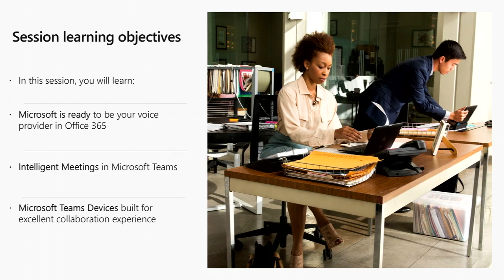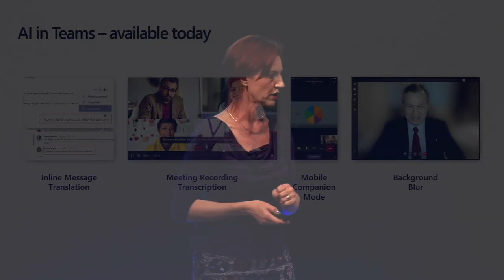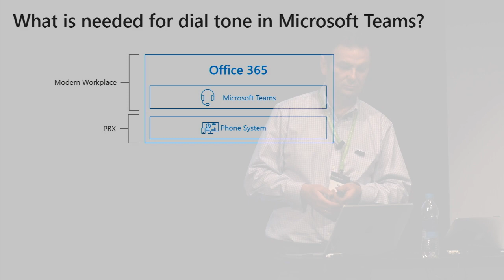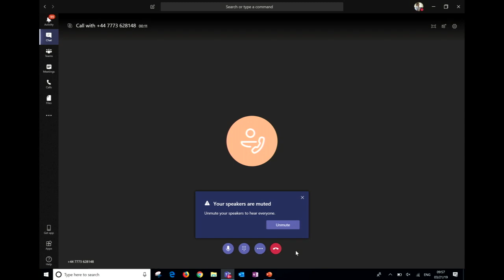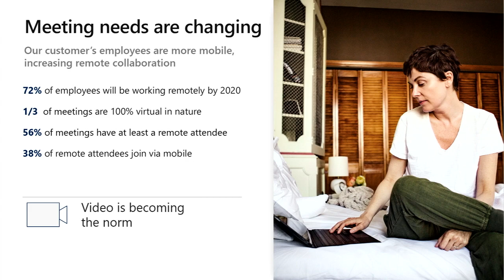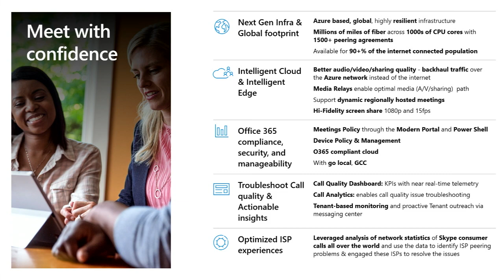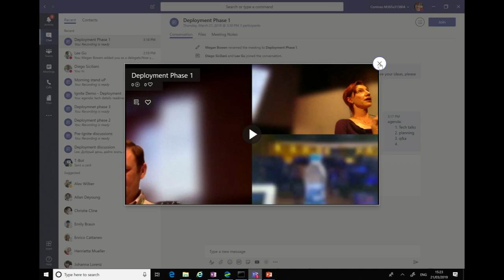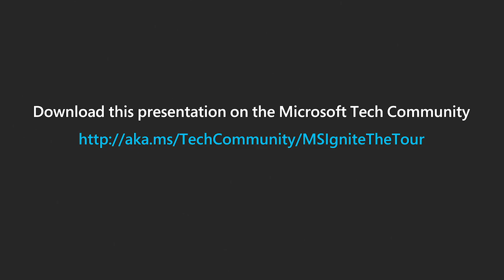Voice, meetings, and devices for Microsoft Teams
See all the great experiences you can have when you fully deploy calling, meetings, and devices. We will review the connected lifecycle of a meeting and how Microsoft Teams meetings support more productive collaborations and intelligent communications. Teams is also a complete phone system offering. Learn about calling and voice features and their value to your business. In addition, you can't have a great calling or meetings experience without great devices. Learn about our portfolio of Teams devices from personal to shared and for every space.